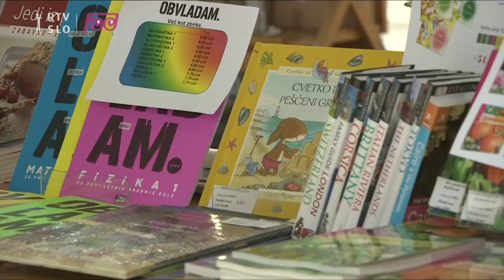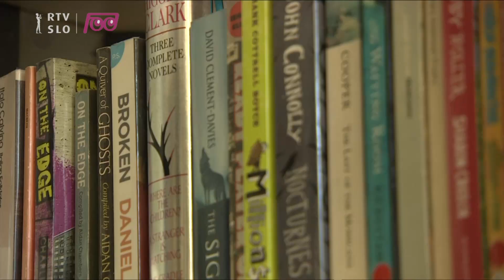Infodrom: Ris Boris in Slovenski dnevi knjige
omunski ris Boris se privaja na življenje v slovenskih gozdovih, od sredine tedna pa vse do nedelje pa bodo trajali Slovenski dnevi knjige, že 25. po vrsti ...